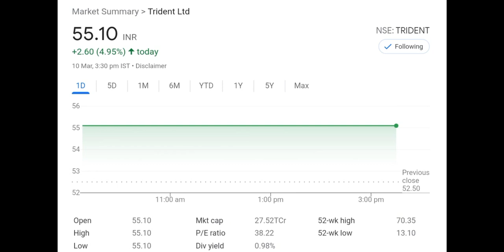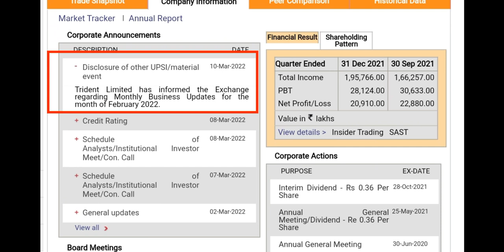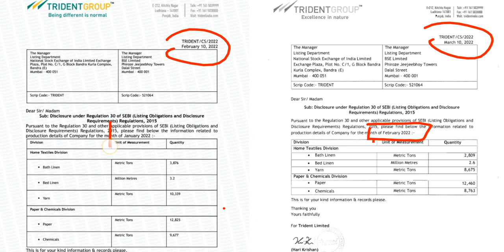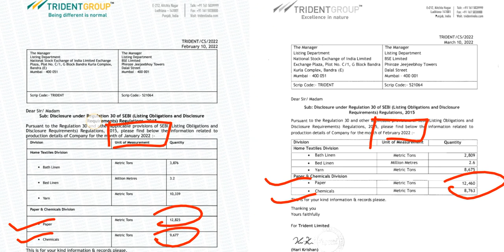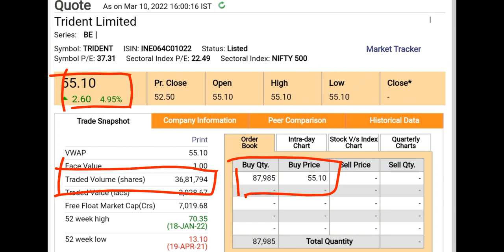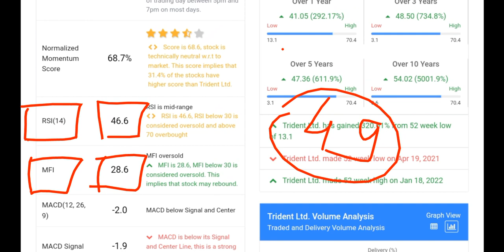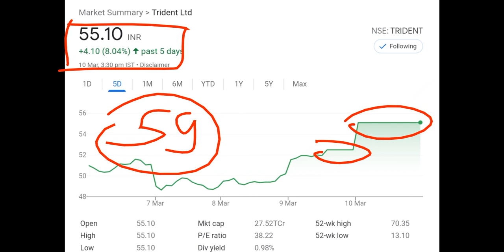TRIDENT SHARE▪️TRIDENT SHARE BIG NEWS▪️TRIDENT MONTHLY SALES NO.▪️TRIDENT SHARE CRASH NEWS▪️SHARES